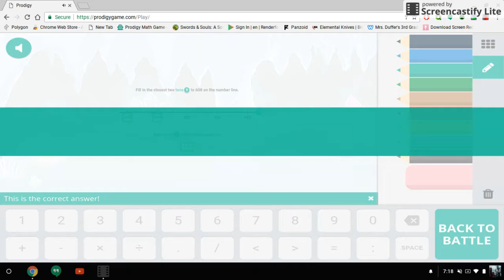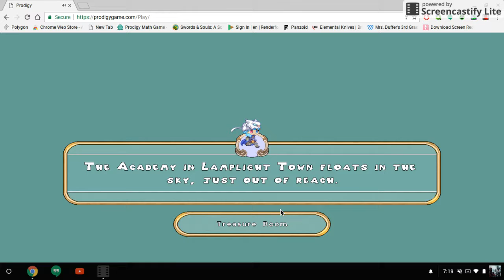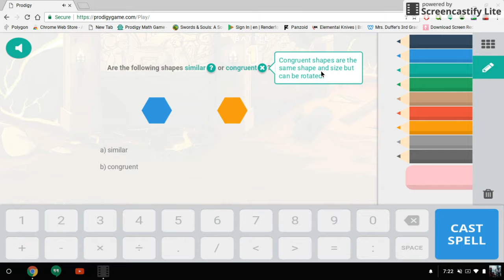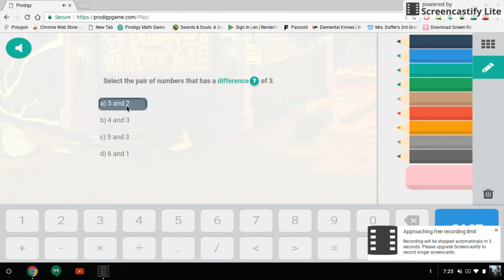Mar 25, 2017 7:25 AM